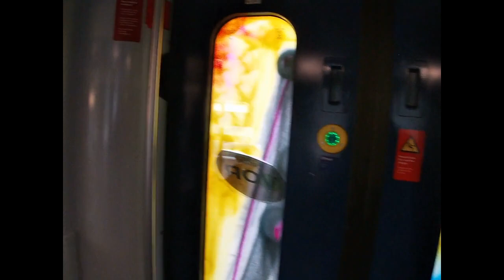на поезде Пайербах-Глогниц (Австрия)/by train Payerbach-Glognitz (Austria)